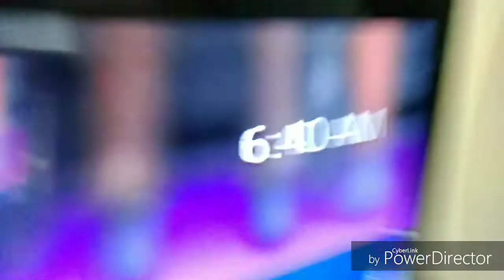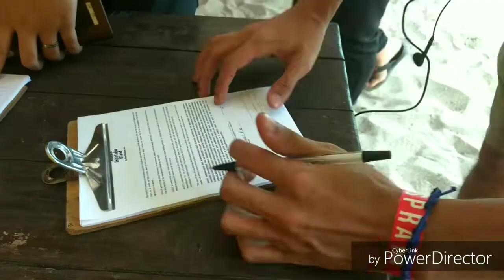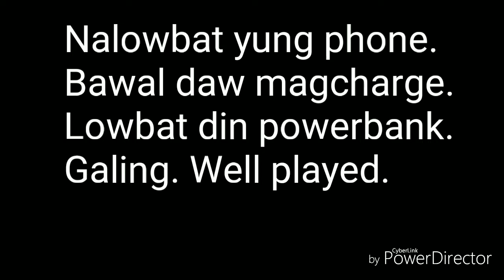HINAHANGINANG ISLA (TEST VLOG #1)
The first of the many vlogs to come! For now, testing lang muna.

Like if you genuinely like the video.

Comment for suggestions, reactions, etc.

Share mo if natuwa ka and gusto mong matuwa din yung iba

Credits to Inflatable Island Subic, Power Director, One Piyu Music (Paskong Piyu Intro  Music) and Zelijah (Runaway Montage Music)

Download link for our original track (One Piyu Music - Paskong Piyu